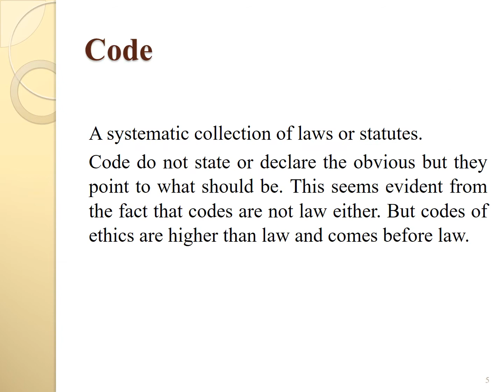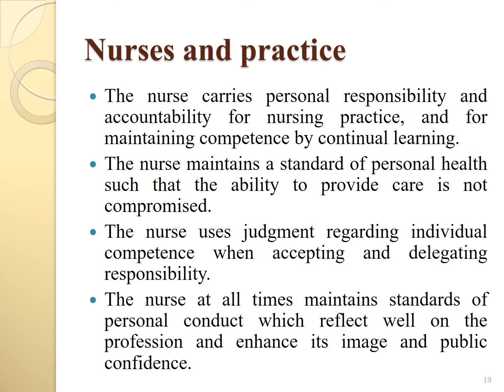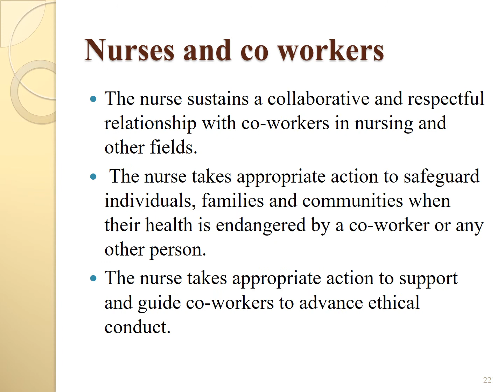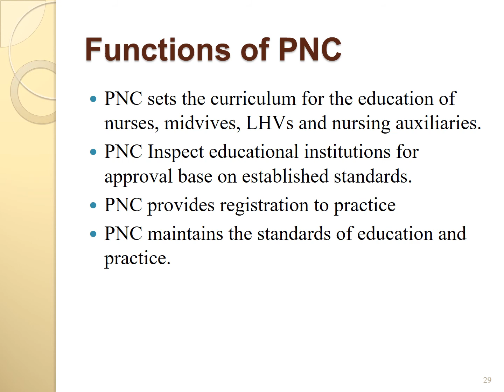Unit VI Code of Ethics Nursing Ethics BSN 6th Semester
Define code & code of ethics.
List the function & elements of ethical code.
Explain the code of ethics by ICN and Pakistan Nursing Council
Compare the code of ethics by ICN and Pakistan Nursing Council
Discuss the application of a code of ethics in clinical settings.
Define Nursing Pledge in relation to the code of ethics.